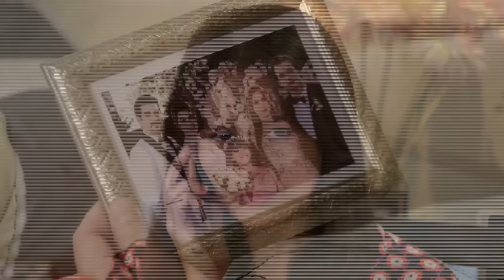Full Episode 171 | A Love to Last